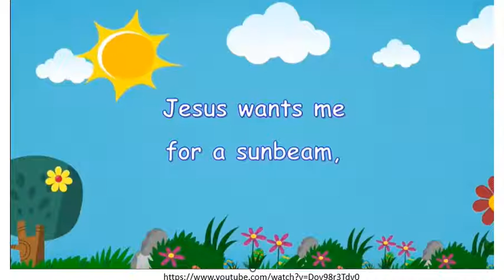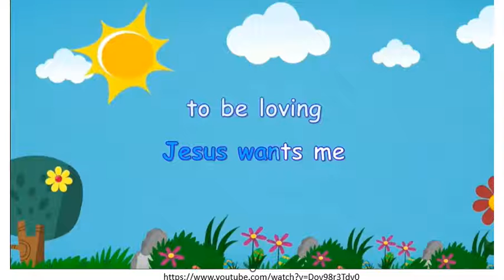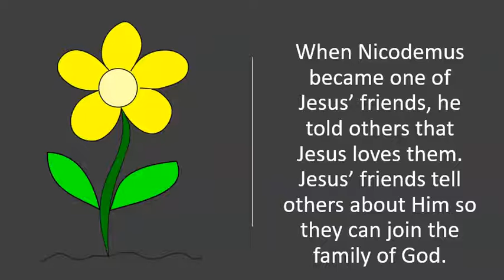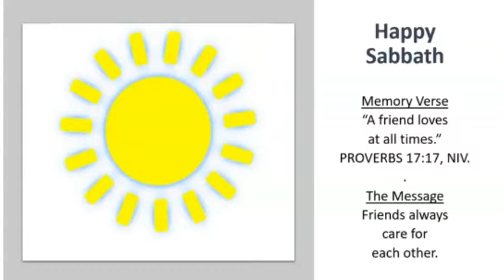"Special Friends" Children's SS by Shelly Newton